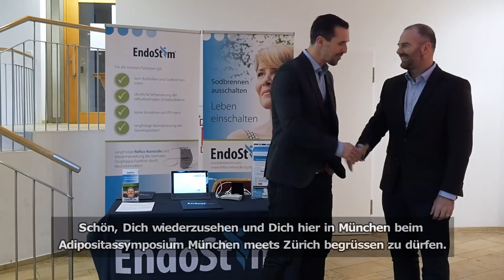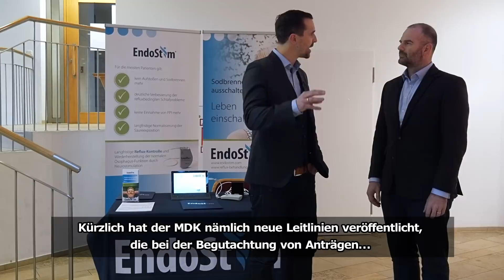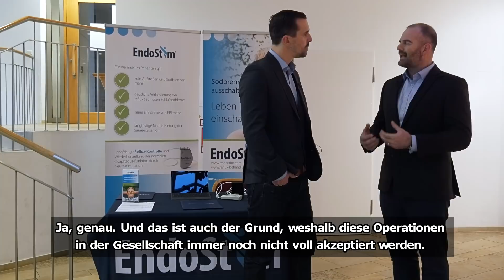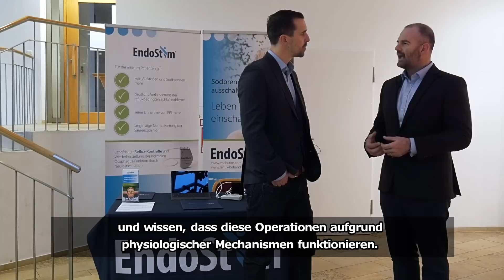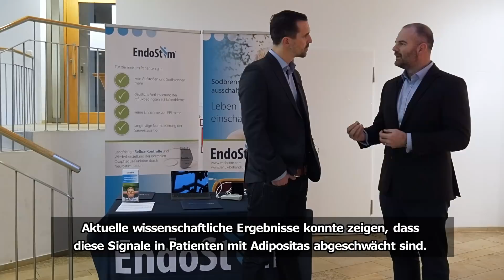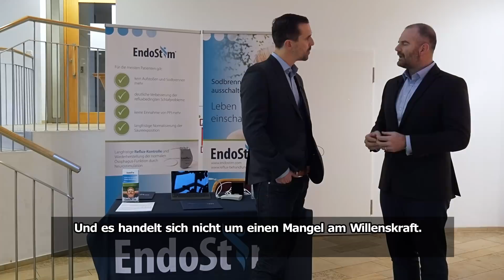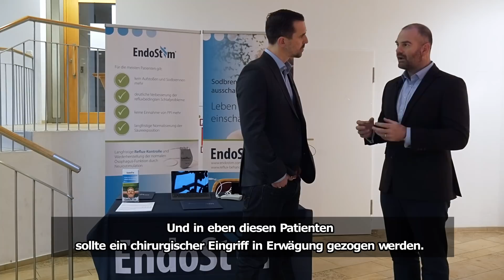Die Wirkmeschanismen der bariatrischen bzw. metabolischen Chirurgie (Englisch mit deut. UT)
Der Adipositas Channel präsentiert:

Adipositas Symposium "München meets Zürich" am 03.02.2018 in München-Gräfelfing - Mehr als Restriktion und Malabsorption - Prof. Dr. med Marco Bueter im Gespräch mit Professor Carel le Roux (OmU)

Prof. Marco Bueter (Leiter bariatrisches Programm UniversitätsSpital Zürich) und
Prof. Carel le Roux (Head Of Pathology And Chair Of Experimental Pathology At University College Dublin),
im Gespräch über die Wirkmeschanismen der bariatrischen bzw. metabolischen Chirurgie.
Ein weiterer Themenschwerpunkt dieses Gesprächs sind die im aktualisierten Begutachtungsleitfadens des MDS (Spitzenverband des Medizinischen Dienstes) aufgestellten Thesen zum Thema Adipositaschirurgie.
Dieses Interview haben wir im Februar auf dem AdipositasSymposium „München meets Zürich“ erstellt.
Eine Veranstaltung, die in Zukunft ein Mal im Jahr stattfinden wird und vom UniversitätsSpital Zürich, der AMC WolfartKlinik München Gräfelfing und der Selbsthilfegruppe „Dicke Freunde München“ organisiert und umgesetzt wird.

Englisch mit deutschen Untertiteln.

Adipositas Symposium "München meets Zürich"
Adipositas stellt Mediziner und Patienten vor große Herausforderungen. Die Suche nach den Ursachen und wirksamen Therapiestrategien erfordern viel Engagement, Durchhaltevermögen und die Einbindung aktueller Erkenntnisse aus dem Bereich der medizinischen Forschung und Studienlage.

Die Veranstaltung richtete sich an Mediziner, Therapeuten und die Leiter von Adipositas Selbsthilfegruppen, die sich über die aktuellen Erkenntnisse im Bereich der Adipositastherapie informieren wollten. Internationale Experten informierten über Ursachen und präsentierten neue Therapieansätze die helfen sollen, einer der größten gesundheitlichen Herausforderungen unserer Zeit wirksam und nachhaltig zu begegnen.

Die Veranstaltung wurde vom UniversitätsSpital in Zürich, dem Adipositaszentrum der WolfartKlinik in München Gräfelfing und der Selbsthilfegruppe „Dicke Freunde München“ organisiert.
Zukünftig wird das Symposium im jährlichen Wechsel in Zürich und München stattfinden.

Und nie vergessen: Adipositas ist eine Krankheit!